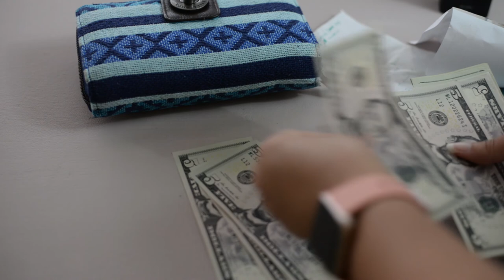Cash Envelope System September Budget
Learn how I budgeted for the month of August. I use a cash envelope system. I budget $450 cash for the month of August. See if I was successful budgeting for August.

Also i paid a lot of money towards debt in August.
$430 car payment + $250 student loan + $1,285 additional principal payment for car loan = $1,947 towards debt!

I also budget for September in this video!

I'm documenting my debt free journey while also giving people personal finance advice like budgeting, saving and paying off debt! If you want to know what I'm up to on a daily basis, follow my on Instagram or Twitter 😊